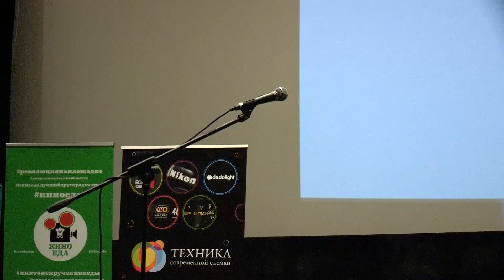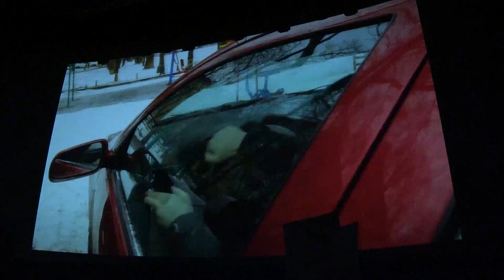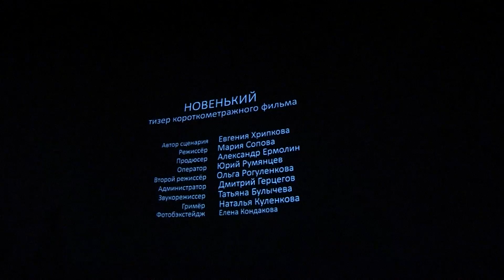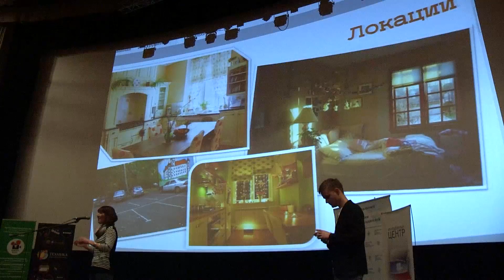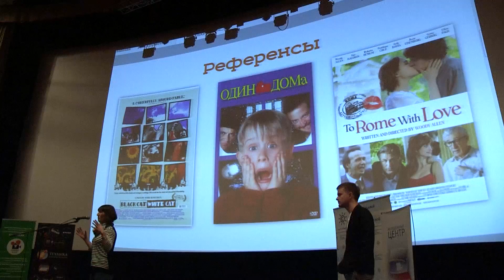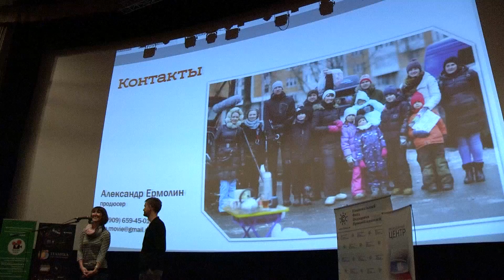VI Питчинг дебютантов. Проект «Новенький», Александр Ермолин, Евгения Хрипкова, Мария Сопова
VI Питчинг дебютантов. Секция короткометражного кино, 25 февраля 2016